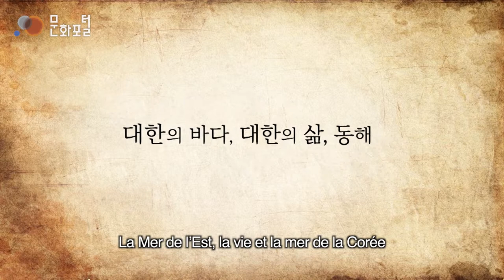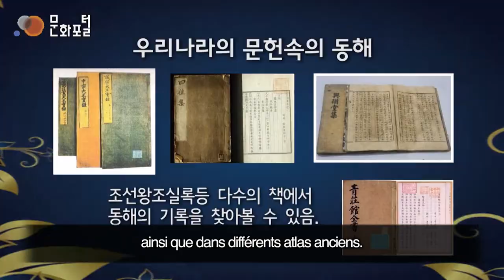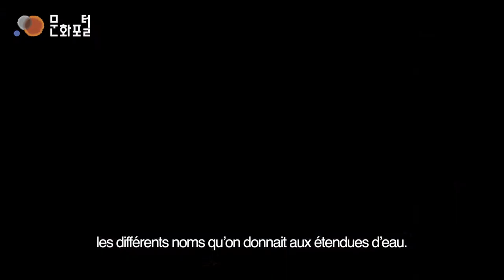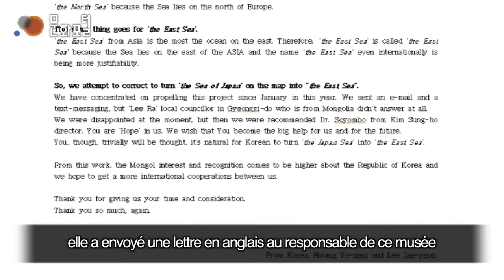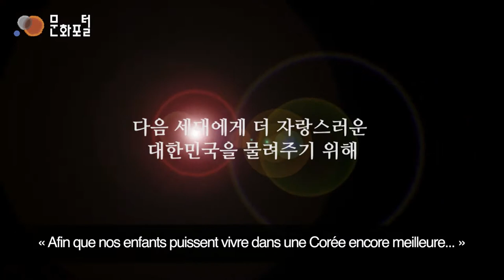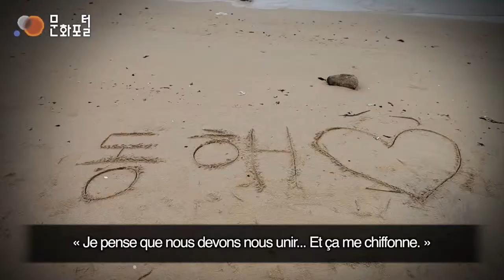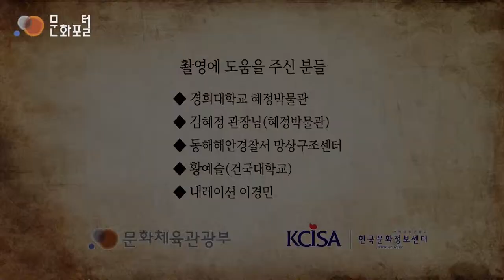[Korea Culture]The East Sea, the Sea of Korea FR